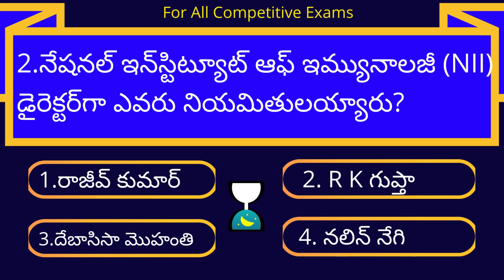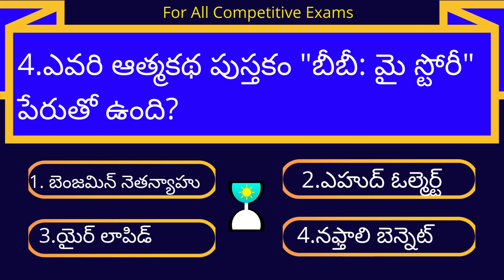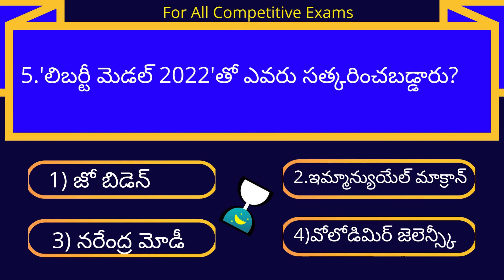డైలీ కరెంట్ అఫైర్స్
Daily current affairs in telugu అన్నీ పోటీ పరీక్షలకు ఉపయోగకరం .

junior assistant
junior assistant question paper
 appsc junior assistant cum computer assistant notification 2021
current affairs 2022 for junior assistant
year current affairs for eo appsc
latest 2022 current affairs in telugu
appsc
ap job updates
Group-4 Junior Assistant Syllabus
Eligibility  Exam Pattern
డైలీ కరెంట్ అఫైర్స్ తెలుగు లో టూకీగా
groups channel
డైలీ కరెంట్ అఫైర్స్డై
లీ కరెంట్ అఫైర్స్ తెలుగు లో
కరెంట్ అఫైర్స్ 2022
junior assistant,appsc current affairs in telugu,tspsc curretn affairs in telugu,